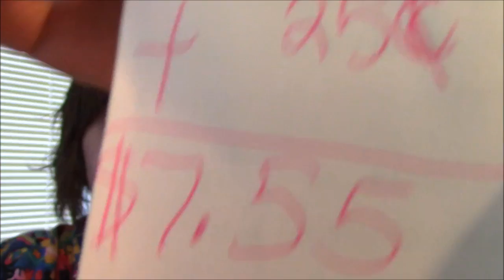Daily Update for 6/22/16 - Lots of Video Plans for Today!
Please Visit my Blogs!!!